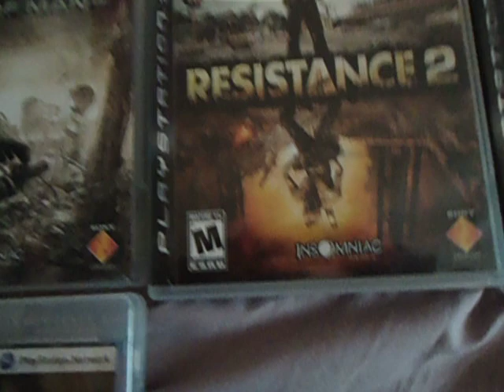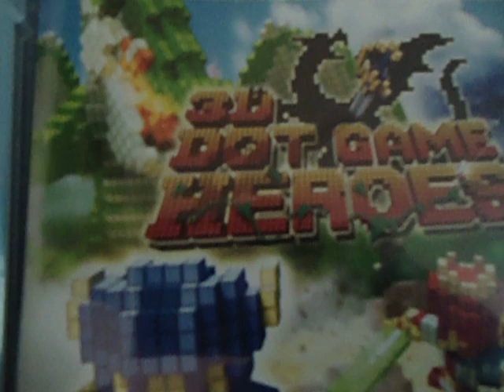PS3 Collection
This is my PS3 Collection of the games I currently own.  Still missing a few games that are being borrowed out.